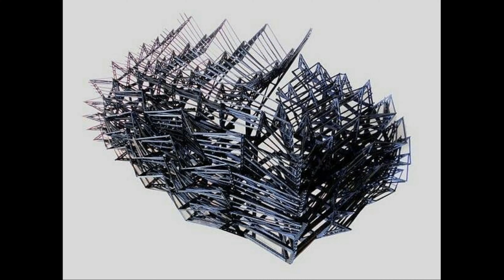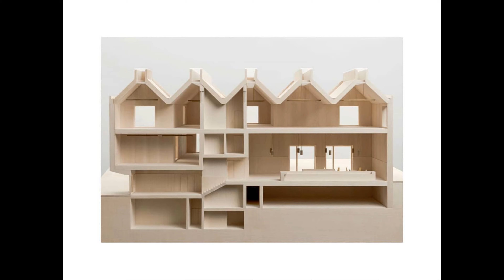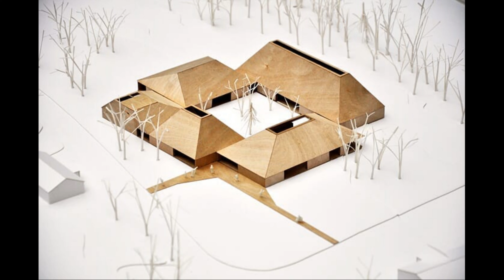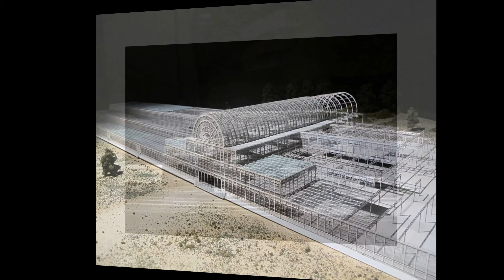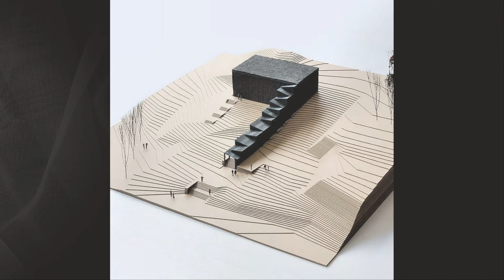Architectural Model Design Ideas || Shelter Design & Development || Ep-04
✅Project Type: Architectural Model Design Ideas.